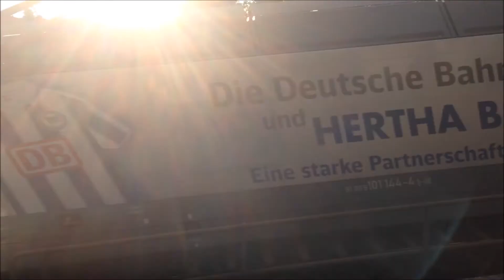3 1/2 Stunden Bahnverkehr auf der Veddel in Hamburg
Ich war heute auf der Veddel in Hamburg filmen. Eigentlich wollte ich den Verona-Urlaubsexpress und den Lörrach Nachtzug fotografieren. Das ist leider nicht gut gelungen, da mir die Züge immer fast zugefahren wurden. Dieses Video entstand sozusagen als Nebenprodukt und konnte leider nur unter schwierigen Lichtverhältnissen aufgenommen werden. Seid also nicht so streng :-)
Ich wünsche Euch trotzdem viel Vergnügen beim Anschauen.

Ciao JürgenC